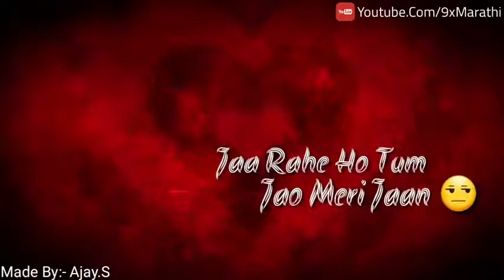30 Sec Attitude Whatsapp Status Lyrics Video Attitude Boys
Download all types of WhatsApp videos clips from this channel 2019.

Topics:

30 seconds WhatsApp status video download 2018 in Tamil

30 seconds video song download

30-sec WhatsApp status download

30-second status download

30 seconds WhatsApp status video download 2018 Punjabi

WhatsApp status videos download